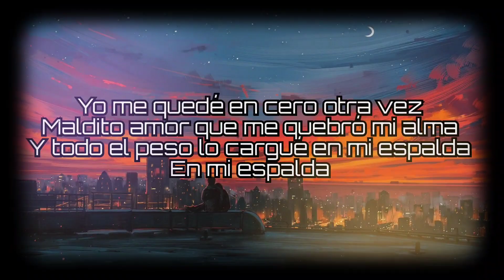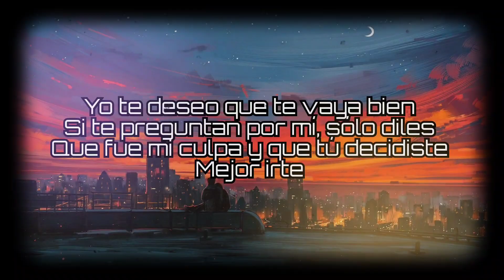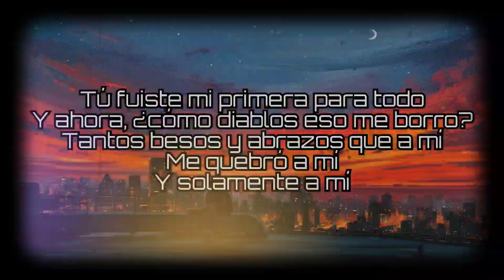MALDITO AMOR - Eslabon Armado (LETRAS)